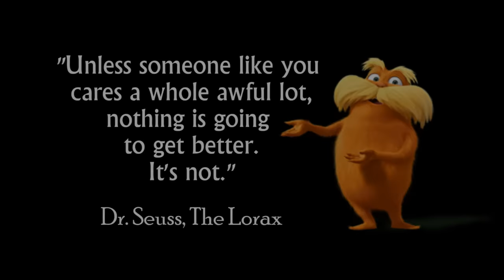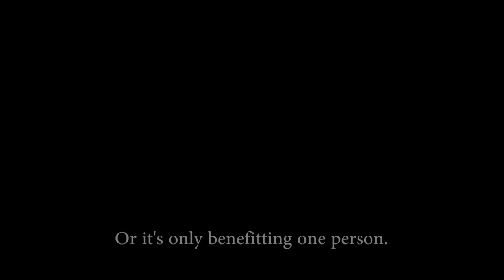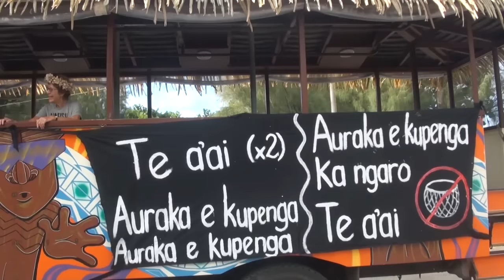Anti-Purse Seining, Cook Islands